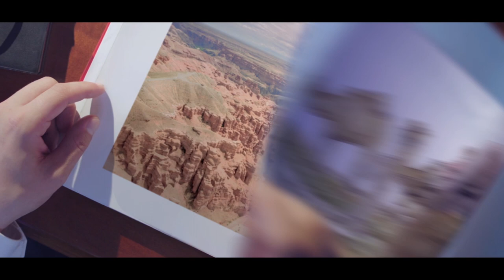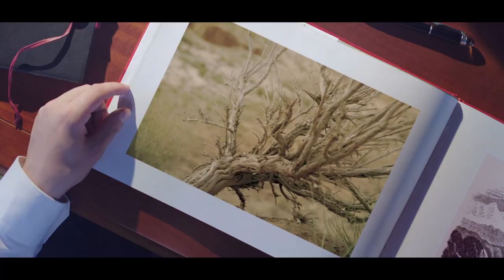Kazakhstan by Thomas and Lucy Atkinson in the 19th century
Mini-film "Kazakhstan by Thomas and Lucy Atkinson in the 19th Century" was produced by Dars Films for the advertising campaign of Kazakhstan on BBC World News in 2016. Also, Dars Films produced 25 minutes documentary based on this mini-film and video coverage of the Atkinson's family visit to Kazakhstan during summer of 2016.

This beautiful story started in 1846 when British Architect Thomas Witham Atkinson decided to set off for a journey to Kazakhstan. He was one of the first European explorers to travel this far to the East of the vast Russian Empire. To do that he had to ask the Russian Emperor directly to grant him special permission and issue him a passport. His contemporaries highly appreciated the discoveries made during this long journey. His two books received a warm welcome from the western scientist and were very successful among the general public. Thomas Atkinson was made a member of the Royal Geographical Society and Royal Geological Society.

170 years later, this journey was made again, but this time it was very different. The descendants of Thomas and Lucy came to Kazakhstan from as far as Hawaii, New Zealand, and the UK. Kazakhstan today is one of the most advanced countries in Central Asia. Its capital city built almost from scratch some 20 years ago is a fascinating mixture of Nomadic traditions and very modern architecture. Self-Contained and eco-friendly buildings erected in the middle of what previously was vast and hardly habitable steppe make a clear statement. Kazakhstan is prepared to challenge the limits of what’s possible.
Kazakhstan is blessed with rich natural recourses, but neither country nor its people are willing to stop there. As true nomads, they want to explore and embrace the world around them.

We have spent two months in Kazakhstan filming this 2 minutes long film. We hope you will like it as much as we do.